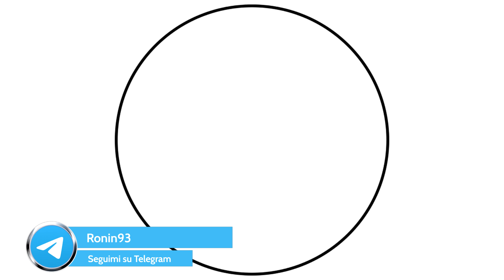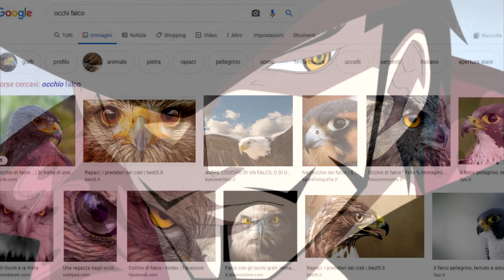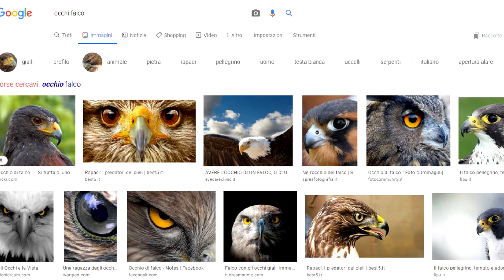IM E MIHAWK: Il Legame che li Unisce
Nel sondaggio
 instagrammoso
in merito al video
 debunked ha stravinto
 la tematica inerente il legame tra gli occhi di Mihawk e quelli di Im.
 Facciamoci quindi
 questa chiacchiera!

Se volete abbonarvi al canale per supportare il mio lavoro e permettermi di aumentare la qualità audio/video, ecco il

Abbonati al Canale: Odontostronzo, Nicholas, Buggy VeroRe, Pimbete93, Psyco, Senor Pink, Zoro Shimotsuki, Bist 85, Monkey D Ceglie99, Giacomo Passardi, Marco Franceschini, Fabio Riuolu Sanji Cestaro